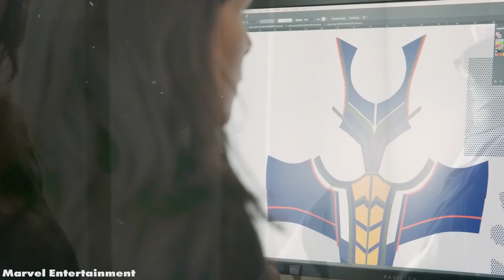ชุดคอสตูมสุดเจ๋งที่ยกระดับวงการคอสเพลย์ไปอีกขั้น (ปังมาก)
อย่างที่ทุกคนรู้ว่าการแต่งคอสเพลย์นั้น หัวใจสำคัญคือความเหมือนตัวละครในเกม การ์ตูน หรือภาพยนตร์ที่ชื่นชอบ ซึ่งแน่นอนว่าตัวคอสตูมแต่ละชุดนั้น ทุกคนต่างก็งัดสารพัดเทคนิคออกมาเพื่อให้ตัวเองดูเป๊ะปังอลังการที่สุด แต่ถ้าเป็นของพวกเขาเหล่านี้ ต้องบอกว่าล้ำเหนือระดับไปอีกขั้น แจ่มว้าวระดับดาวล้านดวงเลยทีเดียว!